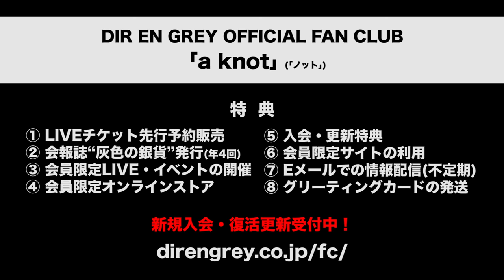DIR EN GREY - 10th ｢a knot｣LIMITED Blu-ray & DVD [mode of 鬼葬] Trailer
2016年2月6日(土)、“ARCHE”日本武道館公演にて発表され、同年6月より全国にて開催されている“TOUR16-17 FROM DEPRESSION TO ________ ”シリーズより、[mode of VULGAR]、[mode of DUM SPIRO SPERO]、そして[mode of 鬼葬]の最新LIVE映像作品が、2017年3月にDIR EN GREY公式ファンクラブ｢a knot｣限定アイテム‹“TOUR16-17 FROM DEPRESSION TO ________ ”シリーズ第一弾›として発表されることが決定致しました。
“TOUR16-17 FROM DEPRESSION TO ________ ”は、DIR EN GREYがファンの皆様への感謝の意を込めたTOURであり、2014年12月10日に発表された9th ALBUM『ARCHE』の集大成となった日本武道館公演2DAYSを経て、DIR EN GREYがこれから進む先に向けたTOURでもあります。
本作品は、副題に掲げられたそれぞれのアルバムに現在のDIR EN GREYが向き合い、それらを通してどのように「痛み」を表現し、伝えることができるのかを追求する5人の姿を収めた永久保存版《ドキュメンタリー》とも言えるでしょう。誰も見たことのない新たな境地へ到達しようと、常にもがき、挑み続けるDIR EN GREYの姿を目の当たりにしたとき、あなたは一体何を感じるのでしょうか？

『憂鬱から________へ』

10th ｢a knot｣LIMITED Blu-ray & DVD
『TOUR16-17 FROM DEPRESSION TO ________ [mode of 鬼葬]』
2017.3 RELEASE

Manufactured by sun-krad Co., Ltd.
Distributed by sun-krad Co., Ltd.

DIR EN GREY公式ファンクラブ｢a knot｣